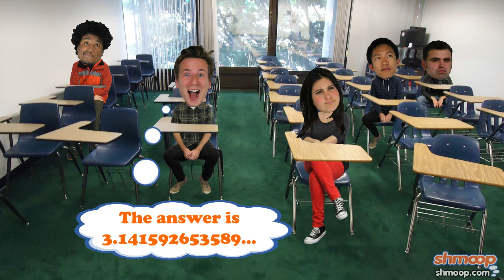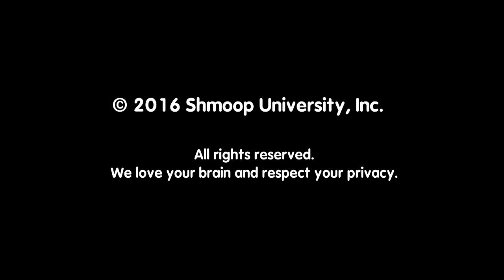PBIS: Leadership in Class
We all know that "leadership" is one of those hot-button words that colleges and jobs love to toss around. Find out more on Leadership in Class